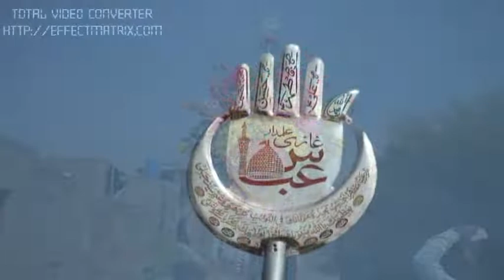10 Muharam 2018 Jaloos Sheikhu Chak dinga pakistan Azadari_Mazloom e karbala PART-3